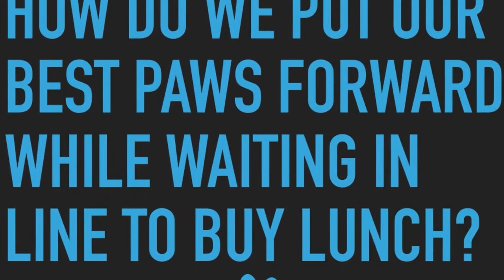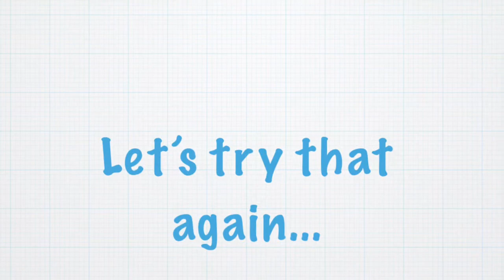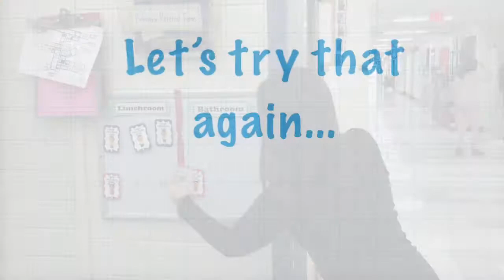WTE’s PBIS Cafeteria